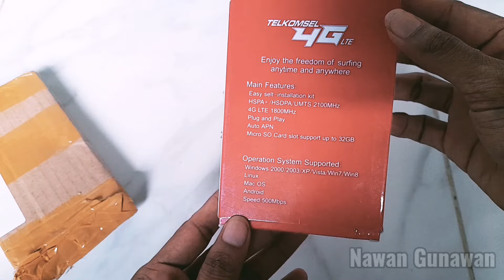Cara Pasang Kartu SIM Di Modem - Tutorial Modem Wifi Mifi TELKOMSEL 4G LTE